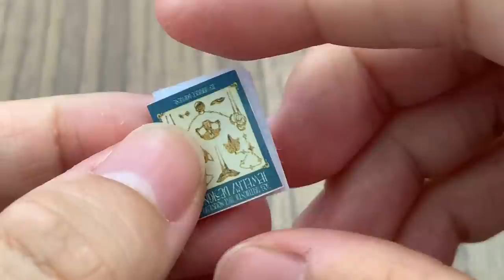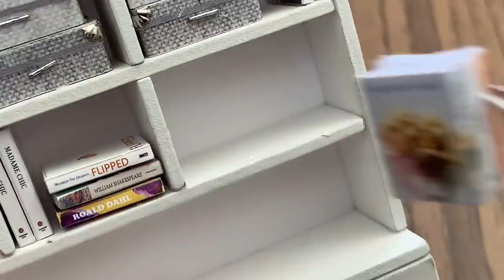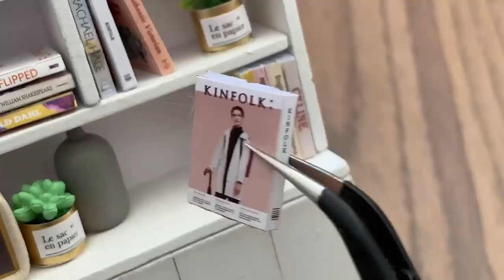DIY Miniature Dollhouse Kit || Slow Time - Garden Villa - Relaxing Satisfying Video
Hallie ^-^